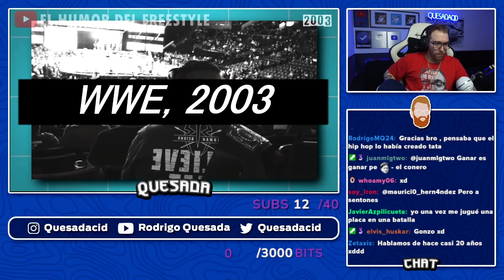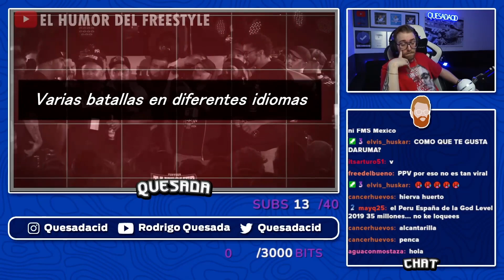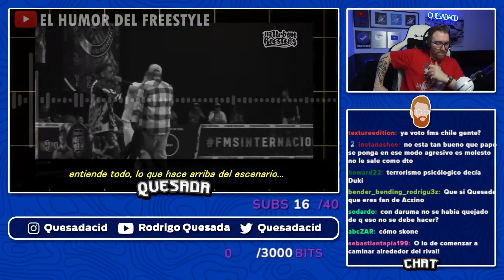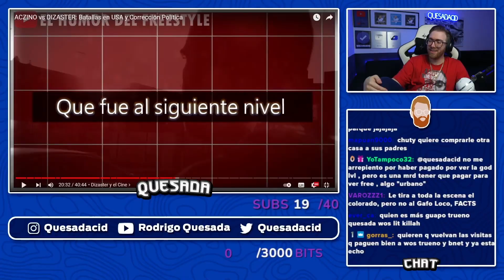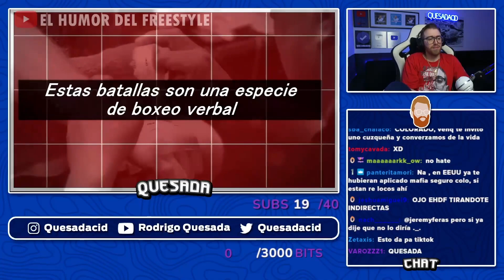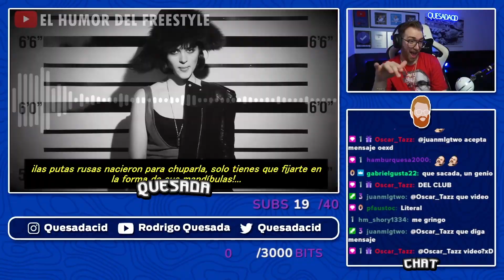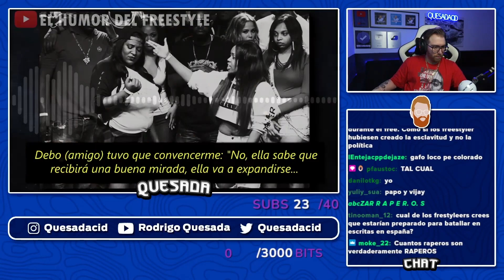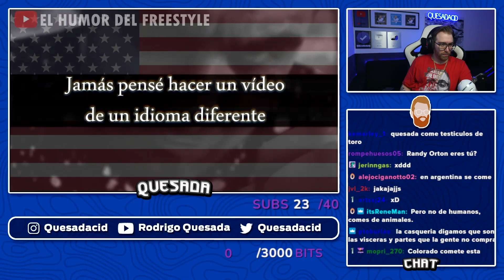QUESADA REACCIONA A ACZINO VS DIZASTER: BATALLAS EN USA Y CORRECCIÓN POLÍTICA, DE EL HUMOR DEL FREE